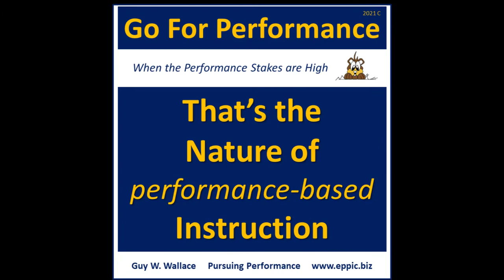GFP 2021 C 08 - Worked Examples for Instructional Demonstrations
A focus on Tasks and Outputs during Instructional Design & Development provides you with Worked Examples, the Outputs & the Tasks for use in Instructional Demonstrations necessary to help develop initial Performance Competence.

That’s the nature of Performance-Based Instruction.